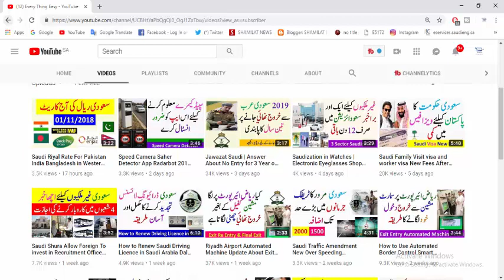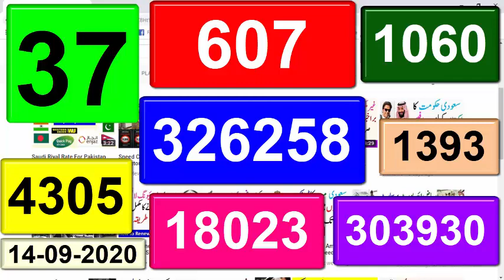Saudi Arabia Ministry of Health Covid 19 Ksa Daily Report 14 September 2020 | Every Thing Easy